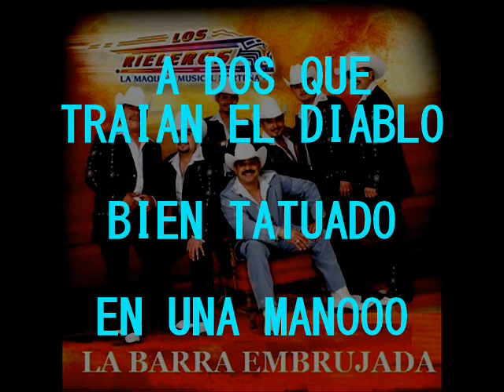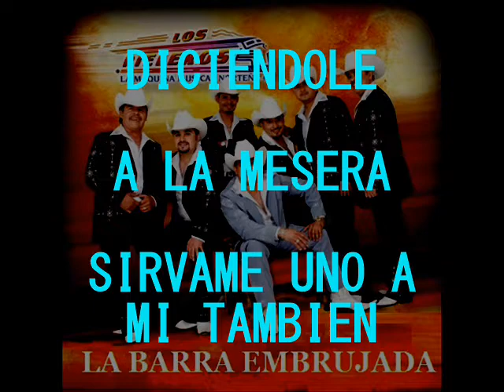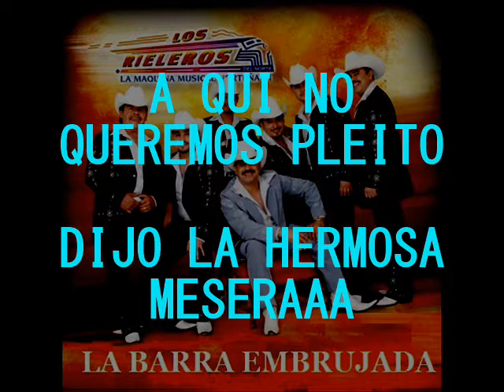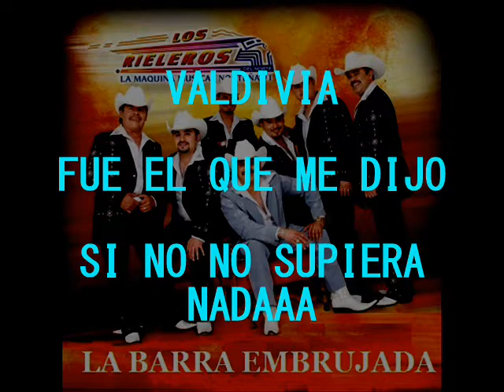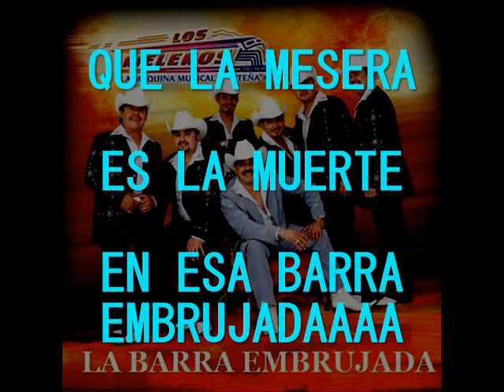LA BARRA EMBRUJADA RIELEREOS DEL NORTE KARAOKE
KARAOKES  DE LO MEJOR
KARAOKES ESPECIALES
KARAOKANDO EL MUNDO
KARAOKES QUE MO ESTABAN EN TU ALBUM